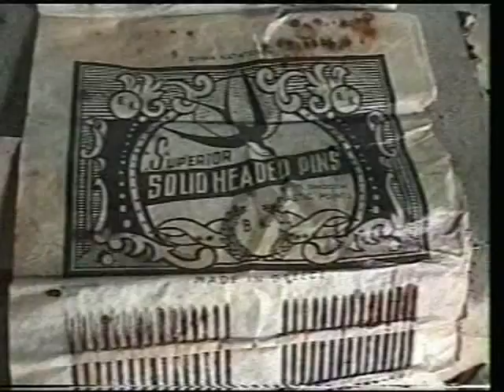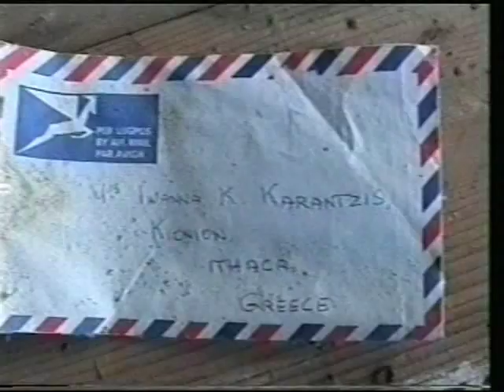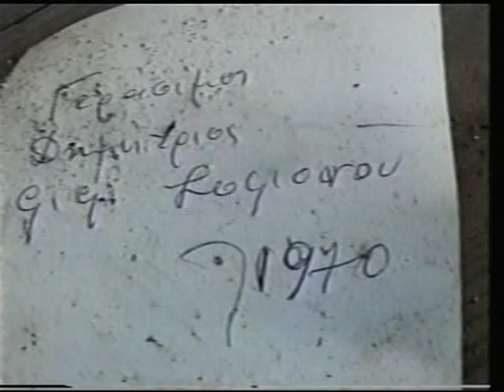Ithaca Greece Old House - Urbex before Urbex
From the video Ithaca Dreaming - Part Two. A tour of the inside of an abandoned house, which had once served as the local grocery store, its owner now deceased. There are many such housed on Ithaca, embroiled in estate ownership complications which sit dormant for years or decades. We travel to observe remains of an olive oil factory that was destroyed in the Earthquakes of August 1953 (one of 34 that once were in production in Ithaca - now there are only a handful)
Από το τηλεοπτικό Ithaca που ονειρεύεται - μέρος δύο. Ένας γύρος του εσωτερικού ενός εγκαταλειμμένου σπιτιού, που είχε χρησιμεύσει μιά φορά ως το τοπικό κατάστημα παντοπωλείων, ο ιδιοκτήτης του πέθανε τώρα. Υπάρχουν πολλοί τέτοιοι που στεγάζονται σε Ithaca, που μπλέκεται στις περιπλοκές ιδιοκτησίας κτημάτων που κάθονται κοιμισμένο για χρόνια ή τις δεκαετίες. Ταξιδεύουμε για να παρατηρήσουμε τα υπολείμματα ενός ελαιουργείου που καταστράφηκε στους σεισμούς της Αυγούστου 1953 (το ένα από 34 που ήταν μιά φορά στην παραγωγή σε Ithaca - τώρα εκεί είναι μόνο μια χούφτα)